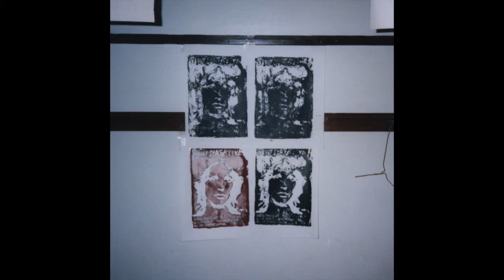Sissy Spacek - Gore Jet/3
Previously released on CD by Sweat Lung, Australia